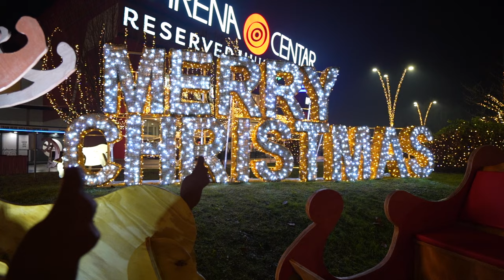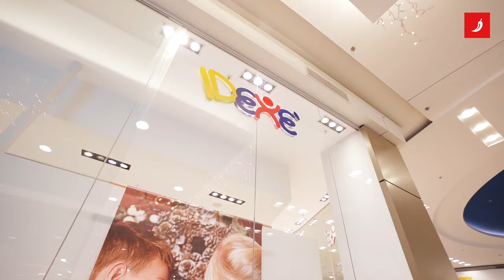Što pokloniti osobi koju ne znate dobro?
Imali ste Secret Santu u uredu, a vi ste k'o za vraga izvukli ime novog kolege koji je došao raditi prije mjesec dana. Što mu možete pokloniti u tom slučaju? Mi imamo odgovore.

A donosimo i odgovore ako još uvijek nemate ideju što pokloniti onima koje malo bolje znate.